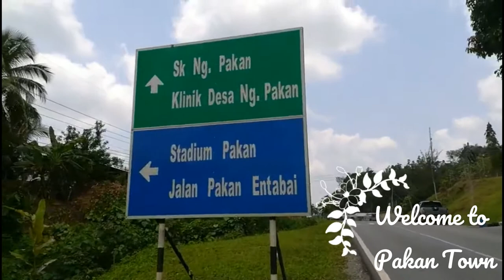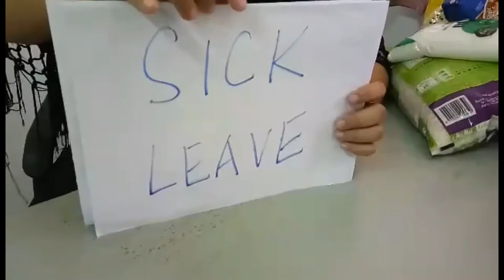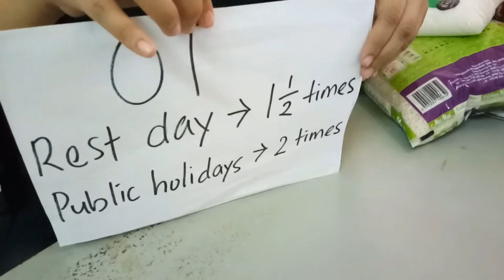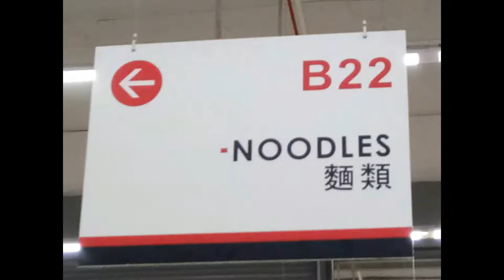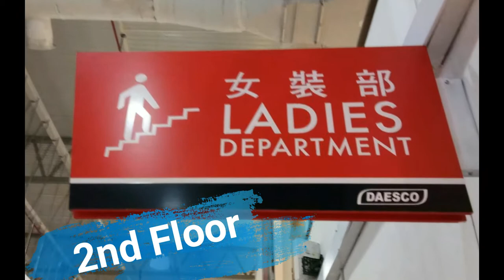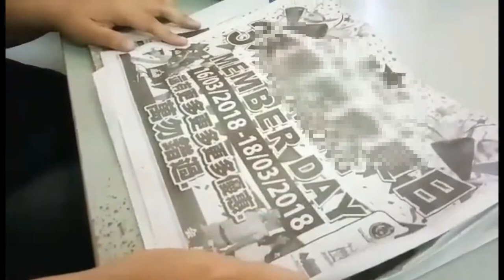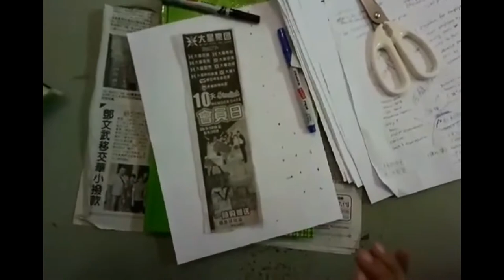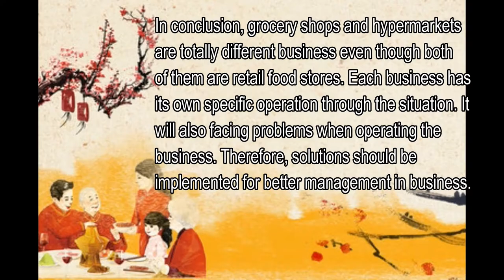EBS2023 Information Economics: Comparison between Grocery Store and Hypermarket